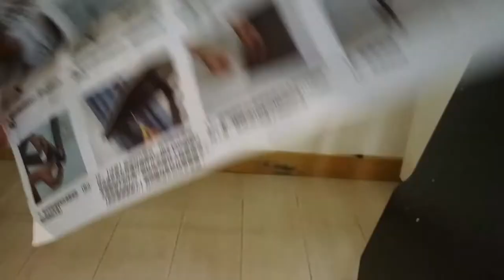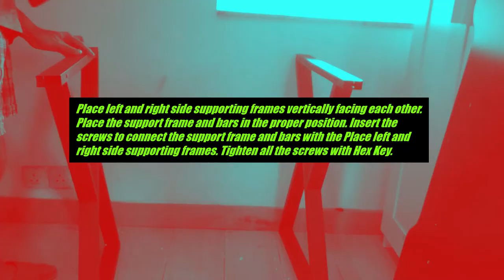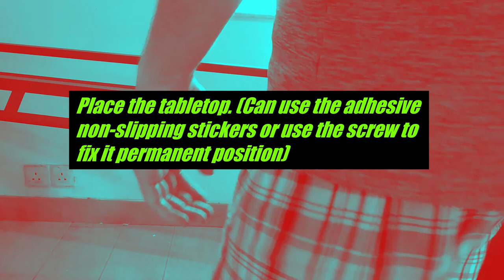Gaming Table Assembly Instructions | Setting up Gaming Table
Unpack and clean all parts.

Instructions manual.

Place left and right side supporting frames vertically facing each other. Place the support frame and bars in the proper position. Insert the screws to connect the support frame and bars with the Place left and right side supporting frames. Tighten all the screws with Hex Key.

Insert the protection covers and apply light pressure to make it secure.

Place the tabletop. (Can use the adhesive non-slipping stickers or use the screw to fix it permanent position)
Q0214 全新電腦桌 辦公桌 寫字桌 學習桌 書桌 書枱 電競桌desk table（包運送） Computer Desk Desk Writing Desk Study Desk Desk Book Desk Gaming Table